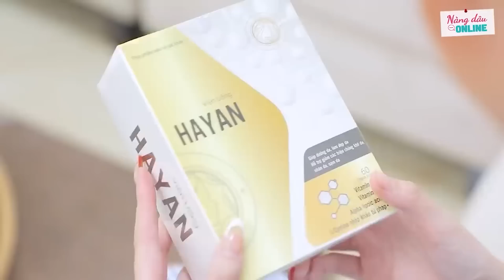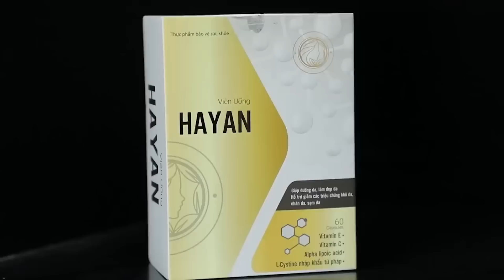Nàng Dâu Online - Tập Full #12: Chồng Qua Lại Với Tình Cũ Bỏ Mặc Vợ Và Pha Xử Lý Của Mẹ Chồng